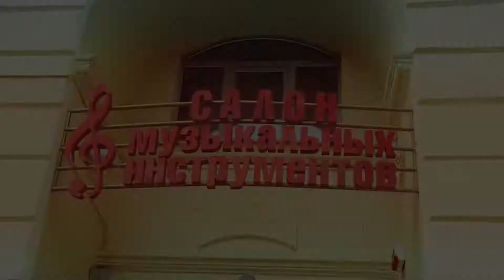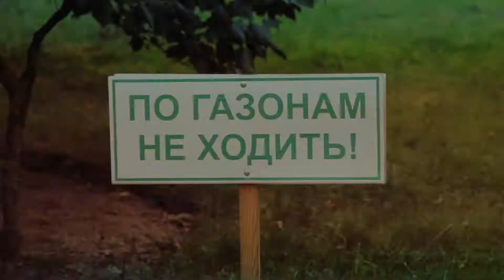Молодожены и гости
Свадьба Владимира и Ольги 17 августа 2013 г., Минск.